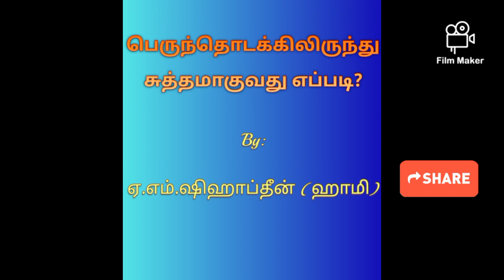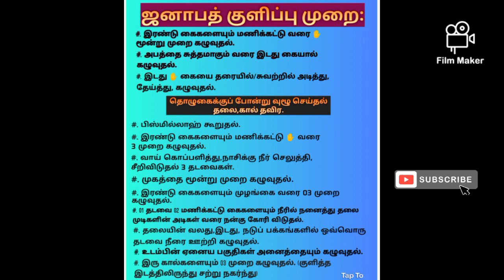கடமையான குளிப்பு முறை Janabath|Kulippu|Murai|SihabtheenHami|Tamil|Bayan#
By:
அஷ்ஷேஹ் ஷிஹாப்தீன் (ஹாமி)